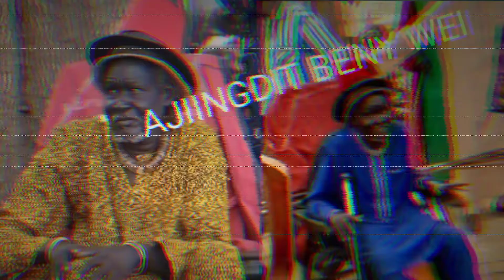Ajiingdit Beny wei by Mangong Bug End || latest South Sudan music 2022